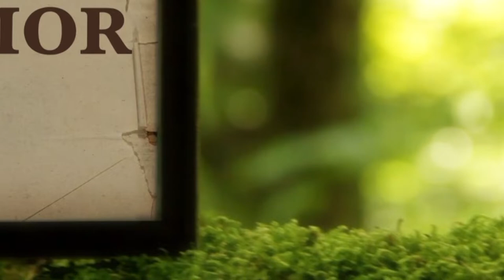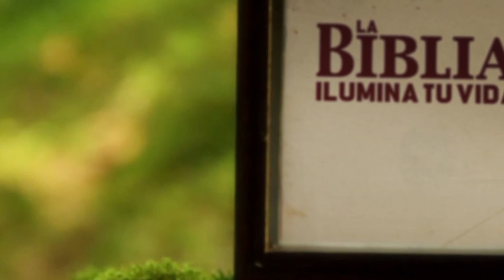La Biblia Ilumina Tu Vida: Jueves 04 de Agosto del 2022